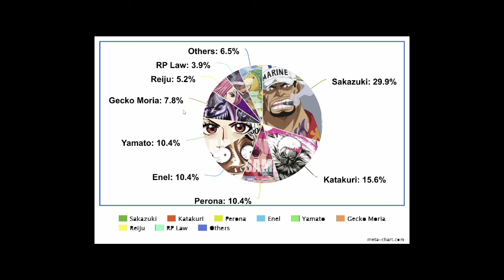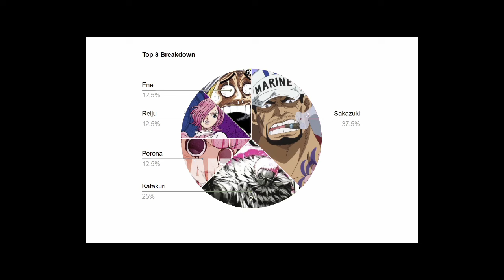OP-06 Deck Breakdown for Top Choice Gaming's Case Tournament in California!